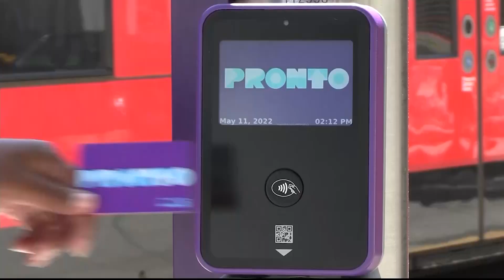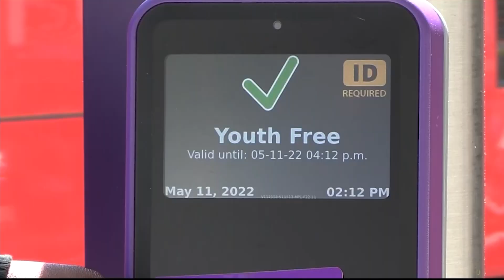Se extiende un programa que le da transporte público gratis por un año, a cualquier menor de edad y